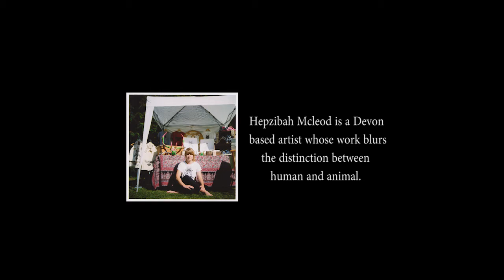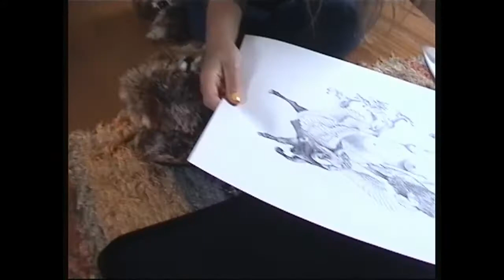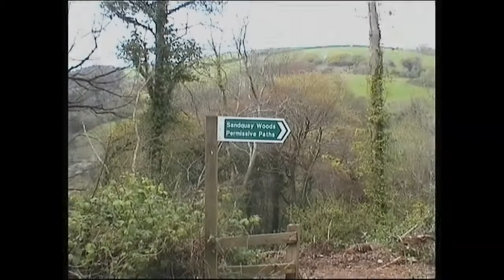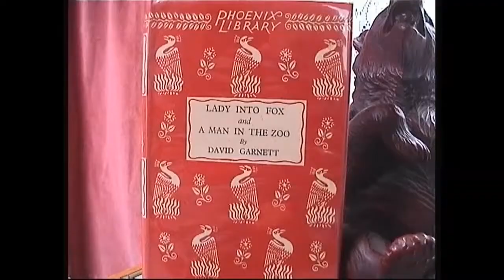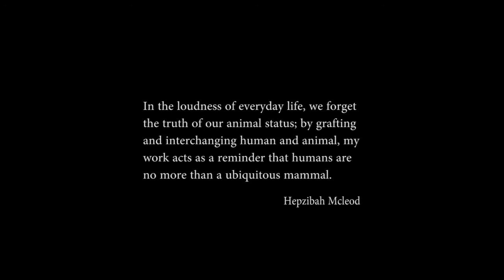Hepzibah Mcleod, Artist Documentary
A Video Nation Production, in association with Oddhaunts Films. Artist mini doc, shot on analogue film. 2020.